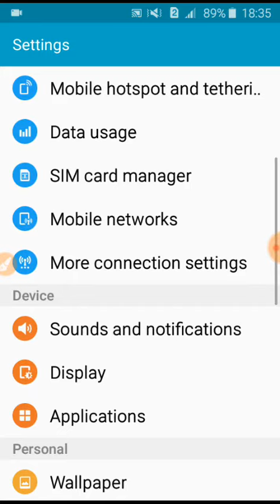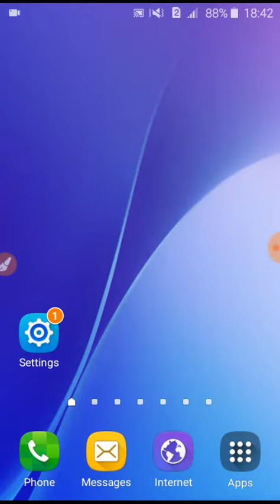How To Fix Unfortunately Settings Has Stopped On Android Phone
This Video Is About How To Fix Unfortunately Settings Has Stopped